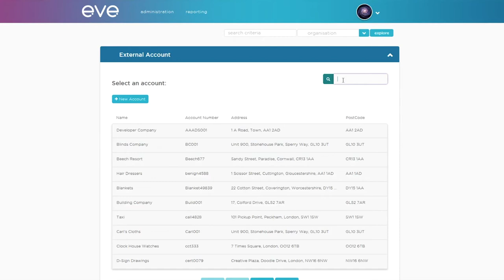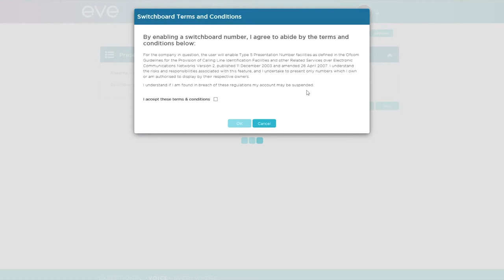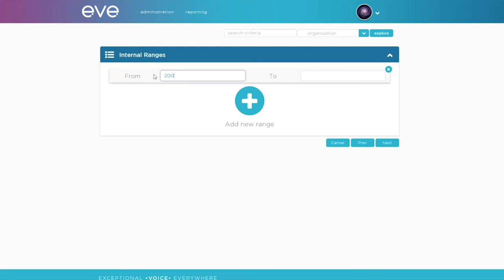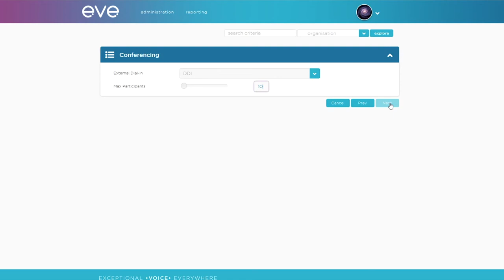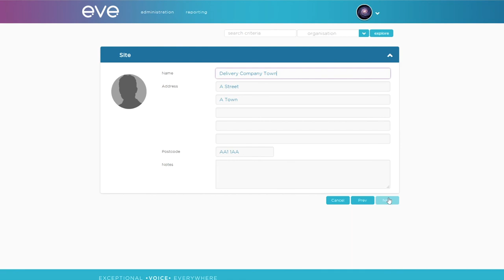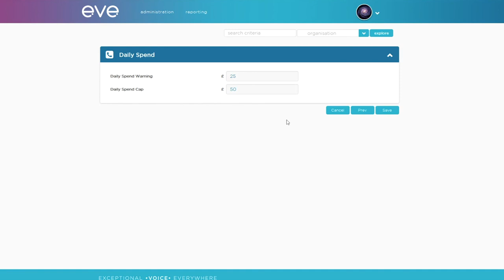eve - company creation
This video will guide you through a step-by-step process of creating a company on the eve portal.